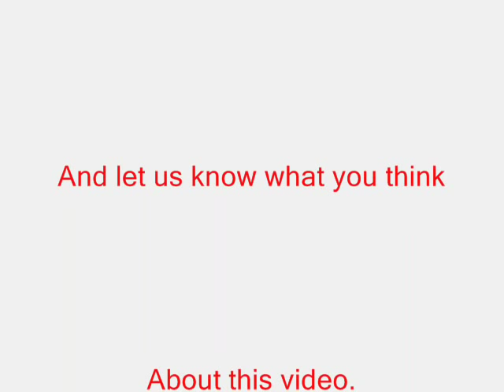What's Happening to Firestone Park.wmv